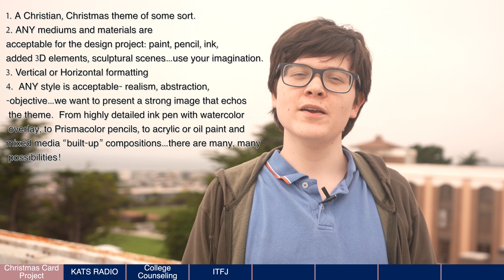Announcements for September 5th, 2024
00:00 Sports & Arts Montage
00:45 Yearbook Names
01:06 Student Council (Friday!)
01:36 Student Council (Club Fair)
02:02 Cancer Awareness Club
02:31 Wildcat Sports Report (by Monoah, Soren, & John)
03:59 Virtual Tutoring SF
04:17 Comfort Run
04:33 English Writing Lab
04:56 ALAS
05:15 Christmas Card Project
05:37 KATS Radio
06:01 College Counseling (Ms. Wong)
06:27 ITFJ
06:47 Outro